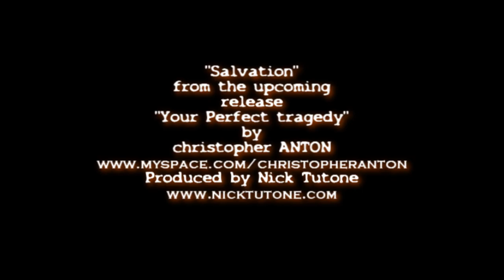Terminator Salvation Trailer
Christopher Anton's song "Salvation" from the soon to be released EP "Your Perfect Tragedy" and Terminator:Salvation Trailer.